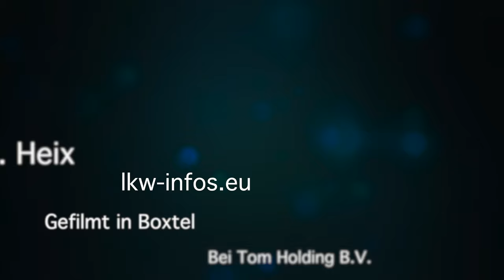2023 Tom Holding SCANIA & Mercedes-Benz V8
Das ist der inzwischen 12. Film von meinen Besuchen bei Tom Holding BV in Boxtel und er erscheint im neuen Design. Diesmal waren wir mit vier SCANIA V8 utnerwegs: 143 M 420 V8 Streamline, 2x 164 L 480 V8, 1x R 500 V8. Dazu kommt ein Mercedes-Benz NG 1644, was mal etwas anderes ist.